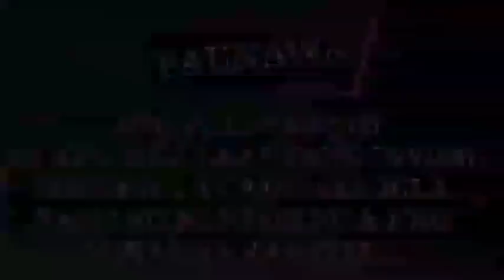PART 8: ANG PAGSUNOD NI TYLER KAY MADISON | THE BILLIONAIRE'S WIFE | OfwPinoyLibangan